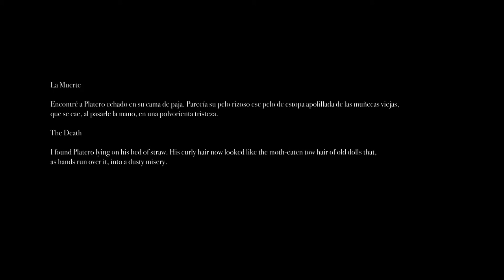Marcus Allard. 7. La Muerte - Platero y Yo Suite. Eduardo Sainz de la Maza.